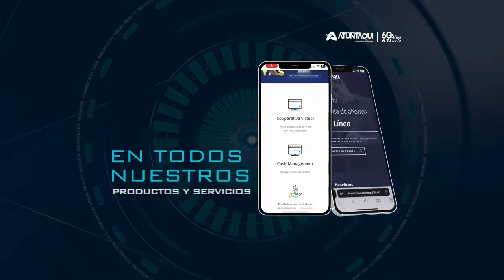La cooperativa Atuntaqui se destaca como una de las más sólidas del país en su cierre anual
Bienvenidos a "Navegando por el Mundo"
Embárcate en un emocionante viaje a través de nuestra revista televisiva, donde la diversión y la información se unen. Somos un grupo apasionado de periodistas y productores audiovisuales dedicados a brindarte entretenimiento y conocimiento.

Nuestra travesía se fortalece mediante un sistema de transmisión integral que abarca todas las provincias del país, llegando a ti a través de varios canales de televisión en señal abierta. Esto se traduce en una presencia nacional más sólida que nunca.

¡Prepárate para navegar por un mundo de emociones y conocimiento!

LINKS DE EQUIPOS CON LOS QUE TRABAJAMOS EN NUESTROS VIDEOS:
Sony FX3 Cámara de línea de cine de marco completo
Sony Alpha FX3
Sony A7R V con lente FE 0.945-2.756 in f/2.8 GM II
Sony UWP-D, sistema de micrófono inalámbrico (UWP-D26/25)
Manfrotto 055 Kit de trípode de aluminio
Zhiyun Crane 2S
DJI Mavic 3 Pro
GVM Teleprompters
VL-81 - Luz de video LED
Sigma 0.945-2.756 in F2.8 DG DN Art para lente Sony E
Lexar Tarjeta de memoria profesional
Shure Micrófono USB MV7
GoPro HERO11